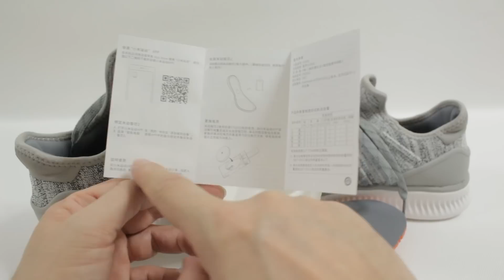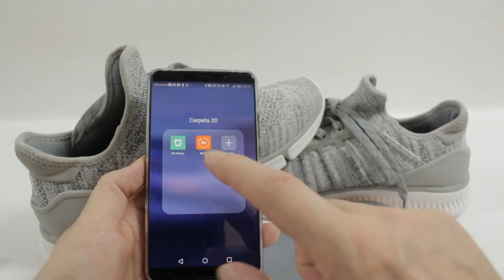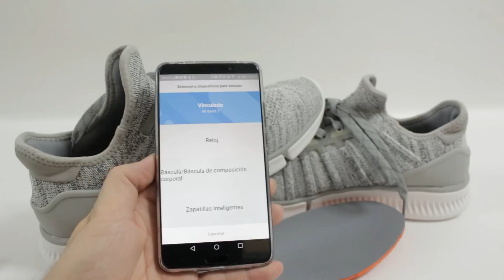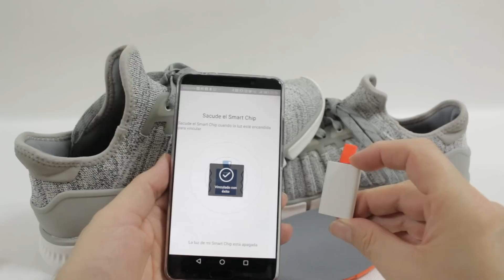XIAOMI MIJIA SMART SNEAKERS | Las zapatillas inteligentes de Xiaomi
Tenemos con nosotros las zapatillas inteligentes de Xiaomi, las Smart Sneakers que monitorizarán nuestra actividad física. Además, su acabado las hace muy cómodas y como no, elegantes. Esperamos que os gusten.